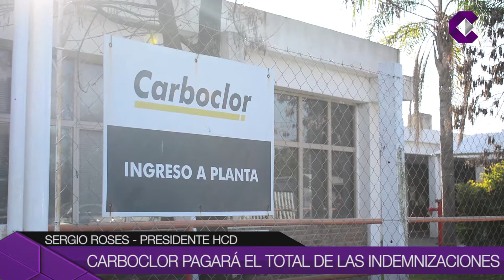Carboclor pagará el total de las indemnizaciones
Autoridades municipales confirmaron que la empresa Carboclor abonará el total de las indemnizaciones a los extrabajadores.